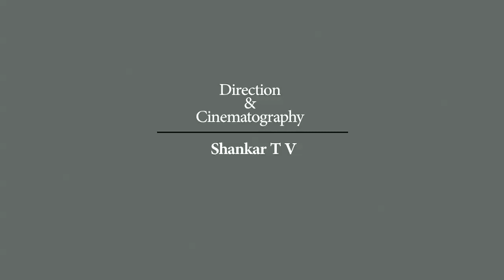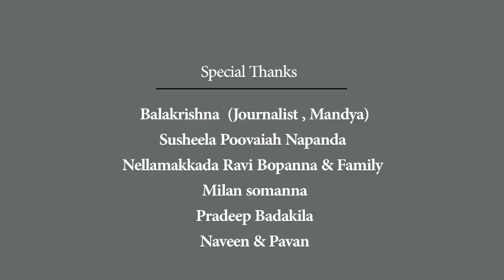JALADHAMA: Back Water Resort Of Karnataka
HOW ABOUT A COFFEE IN THE MIDDLE OF A RIVER..?

its Karnataka's back water resort.